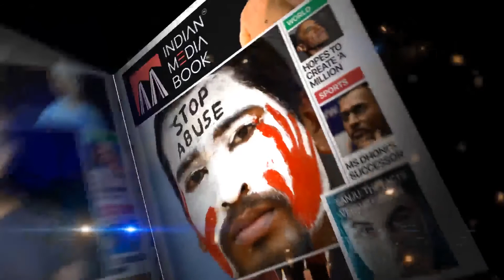UP Polls 2022: Mamata Banerjee campaigns for Akhilesh Yadav